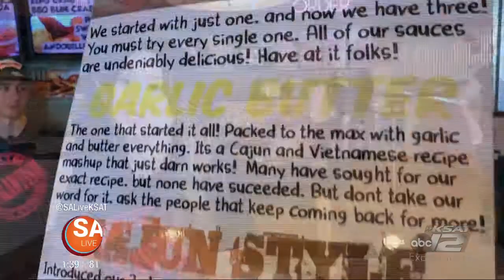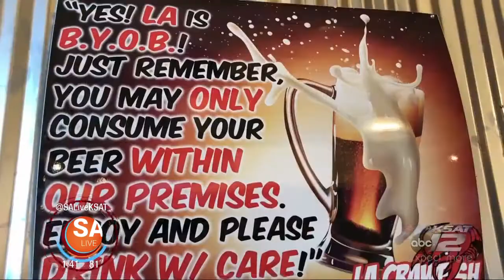Cajun cuisine meets Asian flare at LA Crawfish